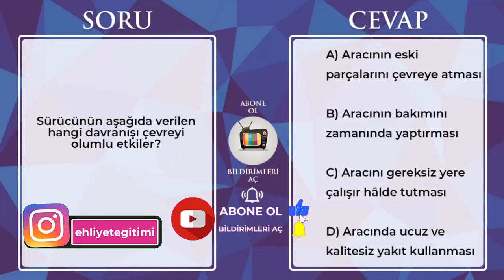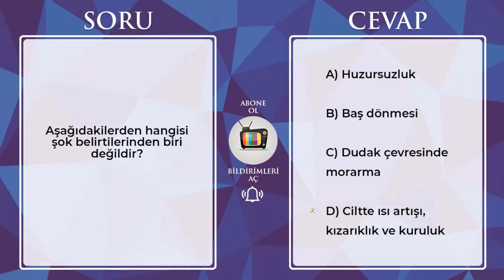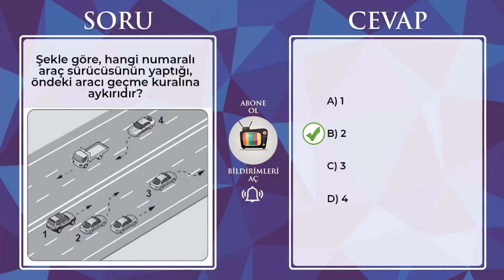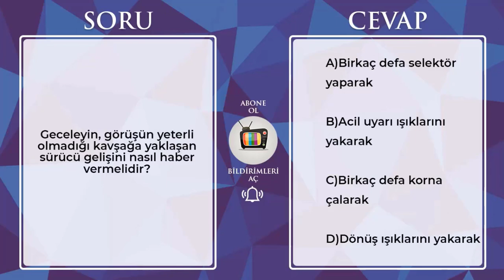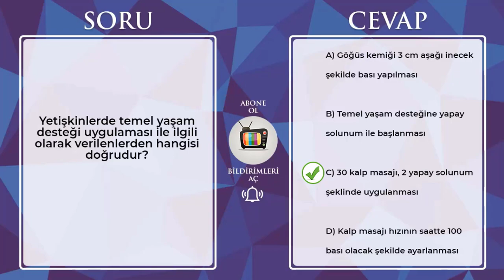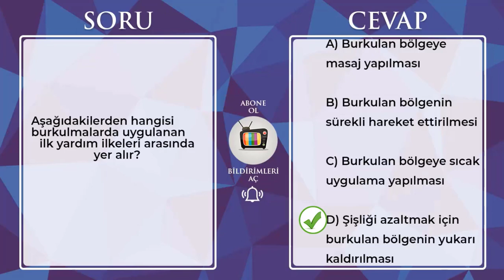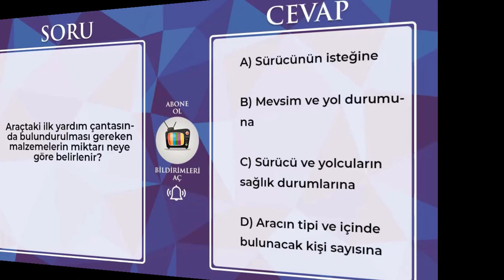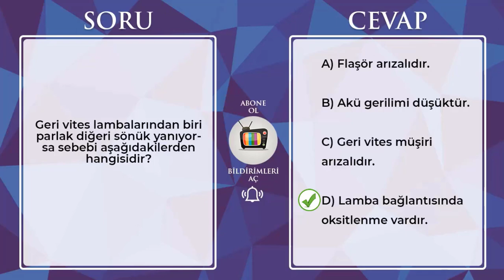GÜNCEL EHLİYET SINAVI HAZIRLIK SORULARI / 2021 Çıkmış Ehliyet Soruları / 2021 Ehliyet Sınav Soruları